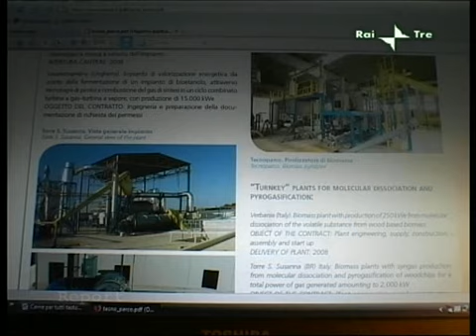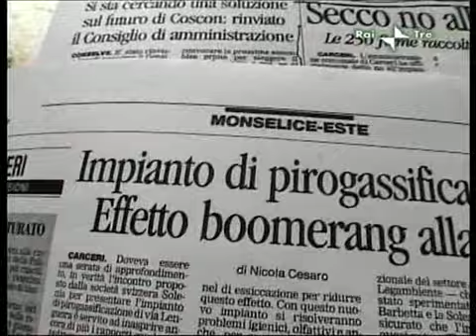Report 17-05-09 - Inceneritore pollina a Carceri - parte 1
In provincia di Padova vi è un gran numero di allevamenti intensivi di animali da cortile, in particolare a Ponso. Come fare a disfarsi del letame prodotto (la cosiddetta "pollina")? I campi della zona ormai sono già inquinati oltre misura. Non resta che bruciarla per ricavare energia elettrica! Gli allevatori incasseranno un contributo in quanto l'energia così ottenuta proviene da una fonte, la pollina, che recentemente è stata definita "rinnovabile", come se fosse energia eolica o solare! Noi in cambio respireremo fumi dannosi, soprattutto in inverno, quando l'umidità della nebbia trasformerà le emissioni in acido solforico. E l'intenzione è di realizzare un impianto anche a Motta d'Este.